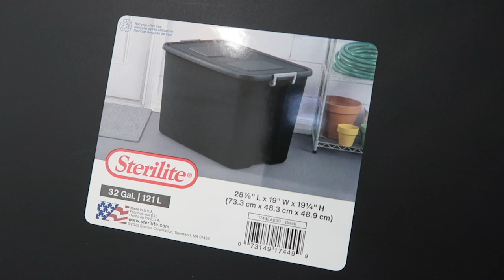Storage Clean Out ~ Poshmark Part 1: Shoe Edition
Hey Juice Crew, 🥰🥰 so we are starting off the year cleaning out with the old in with the new. Items should be up soon on my Poshmark @j_phatique.

Poshmark ~ @j_phatique